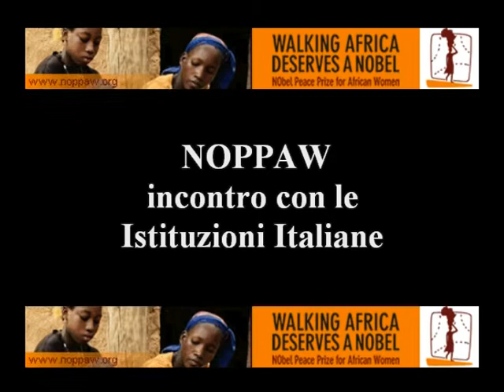Il Noppaw alla Farnesina: Amii Stewart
NADiRinforma: mercoledì 25 Maggio 2011
Sala delle Conferenze internazionali, Piazzale della Farnesina 1, Roma
Amii Stewart Testimonial Campagna Noppaw
con il brano Walking Africa